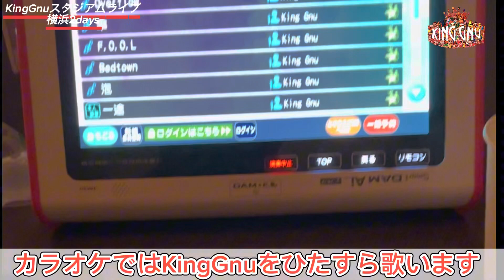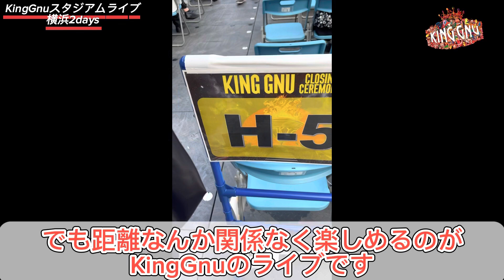【KingGnu】スタジアムライブレポin横浜！会場の様子をお届け！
どーも　しょーきです　お願いします！

今回はKingGnuスタジアムライブツアー2023横浜公演に行って来ました！

熱気に溢れた会場の様子をご覧ください！